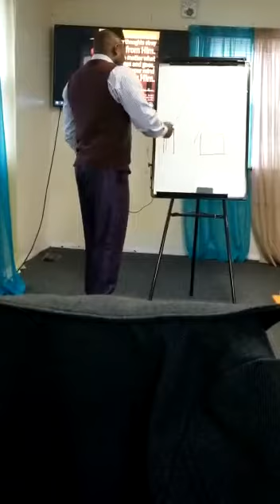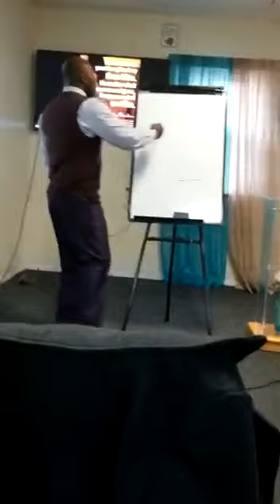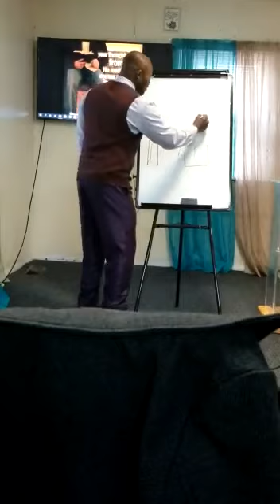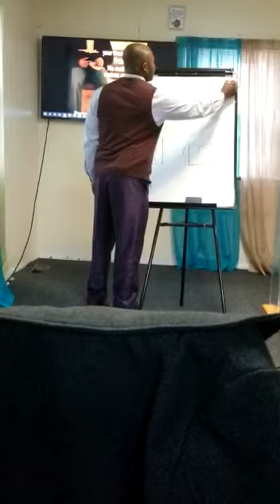Entrez par la porte étroite